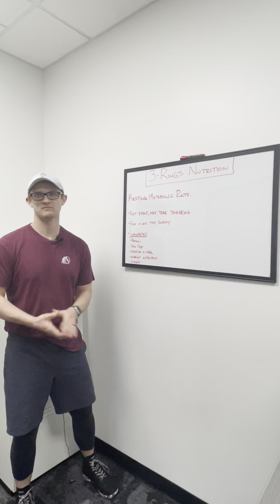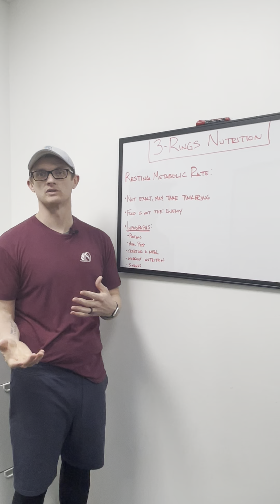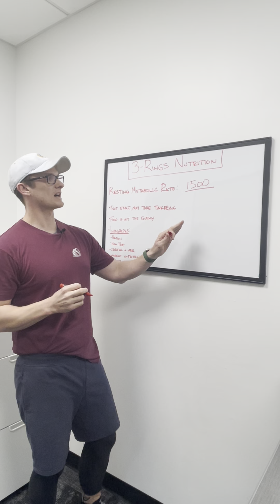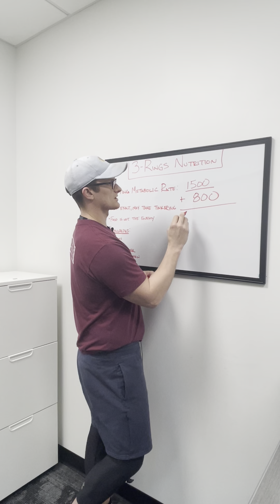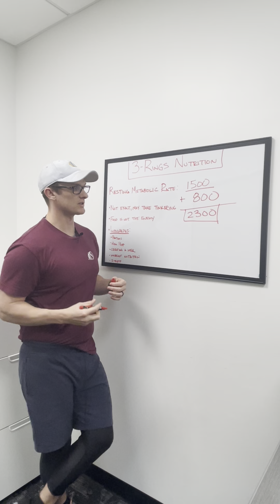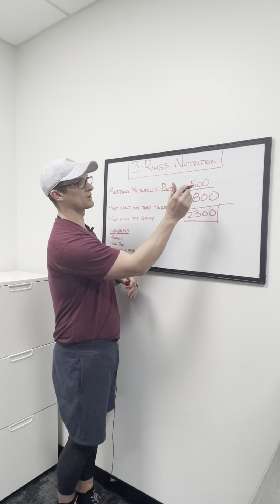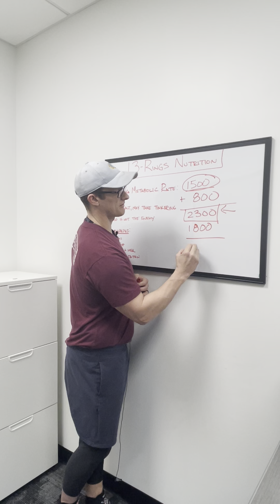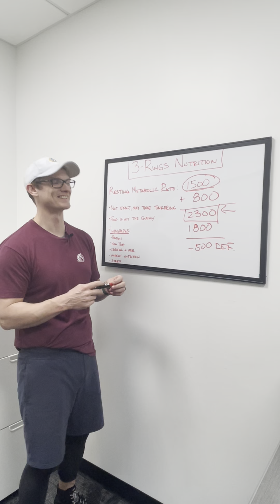3 Rings Challenge - Nutrition